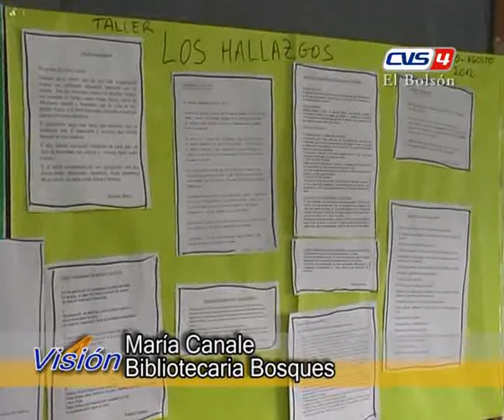15 MARIA CANALE